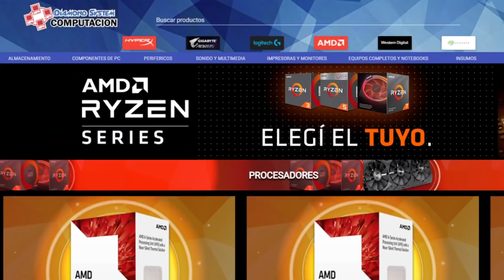TEMUR SPELLS | Magic Arena Historic | MTG Arena Deck Guide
Deck
2 Abundant Harvest
2 Botanical Sanctum
2 Brainstorm
3 Breeding Pool
2 Cragcrown Pathway
4 Domri's Ambush
4 Dragonsguard Elite
4 Dreadhorde Arcanist
4 Ketria Triome
3 Opt
4 Reckless Rage
4 Snakeskin Veil
4 Soul-Scar Mage
4 Spell Pierce
2 Spirebluff Canal
3 Steam Vents
4 Stomping Ground
4 Stormwing Entity
1 Wizard's Lightning

Sideboard
2 Brazen Borrower
1 Disdainful Stroke
1 Klothys, God of Destiny
4 Mystical Dispute
1 Negate
2 Redcap Melee
2 Soul-Guide Lantern
1 Tale's End
1 Weather the Storm